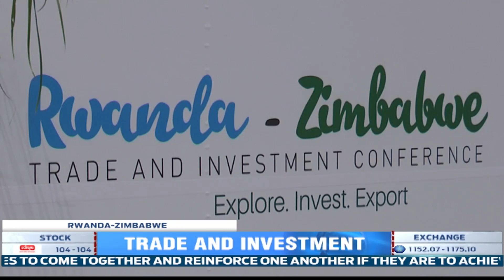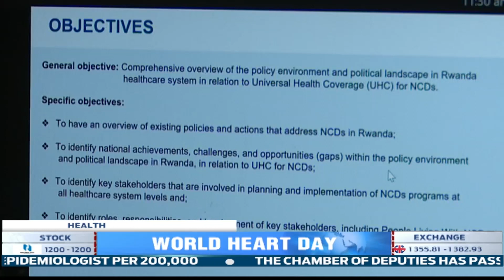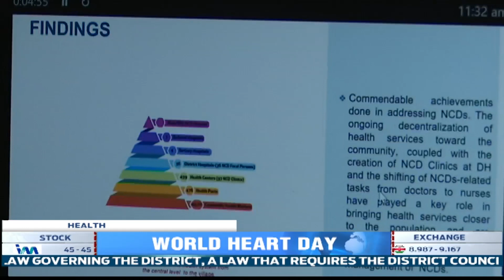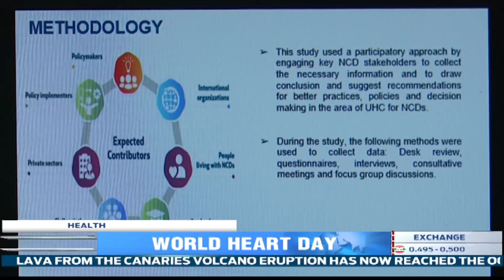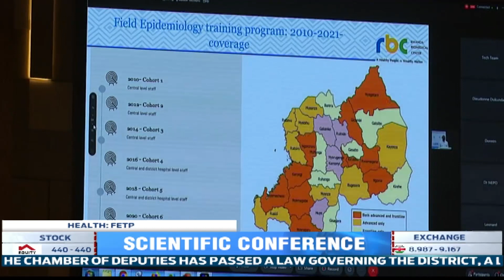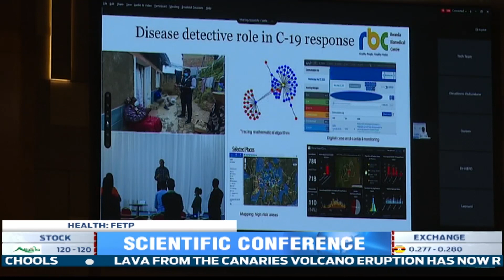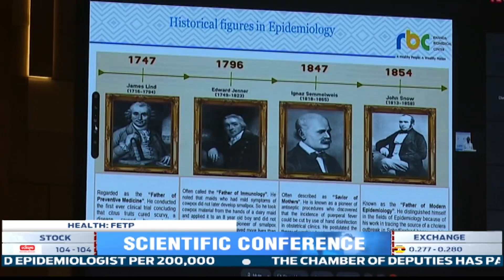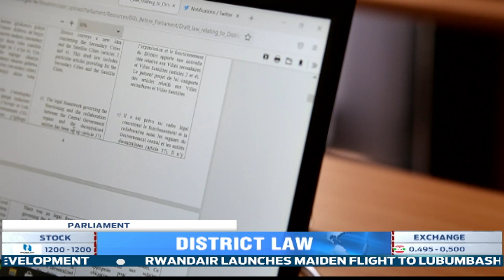FULL English News Bulletin: 29.09.2021